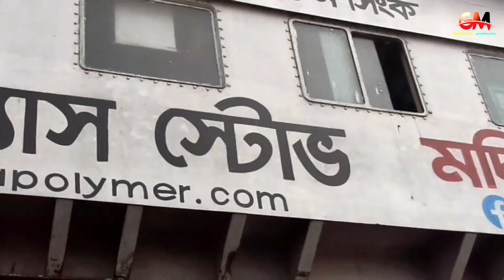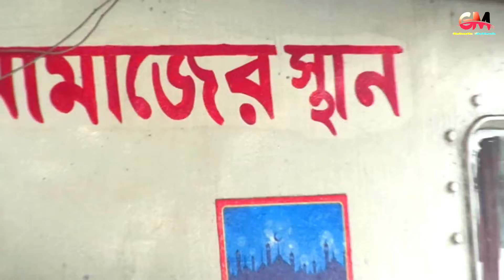Digital City Jessore tour 2022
Digital City Jessore tour 2022 subseribe my Channel and enjoy more all video#Gaibandhamultimidia#Digitalcityjessoretour#Funnyvideo#banglanatok#song#